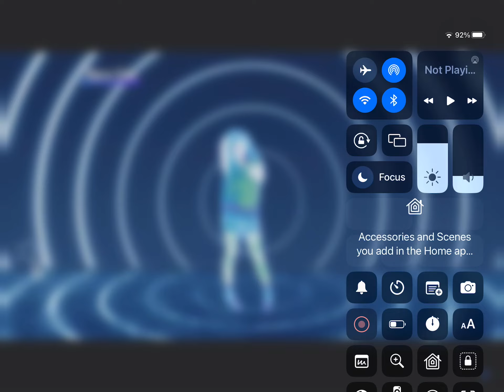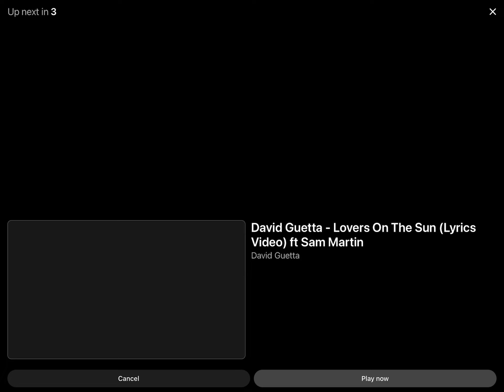I ‘m good different version of just dance